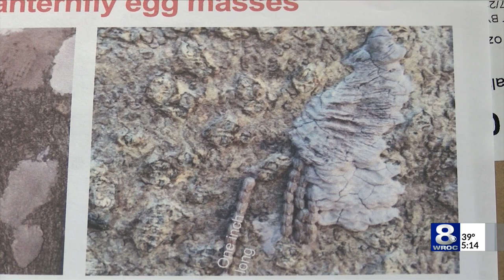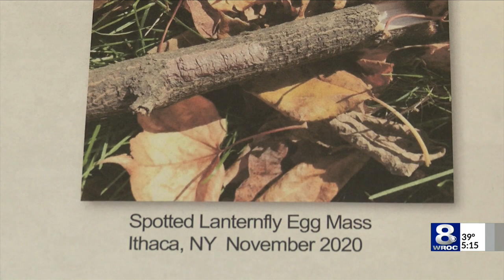Spotted Lanternfly threatens Finger Lakes wine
A new invasive species is migrating northward from Pennsylvania.